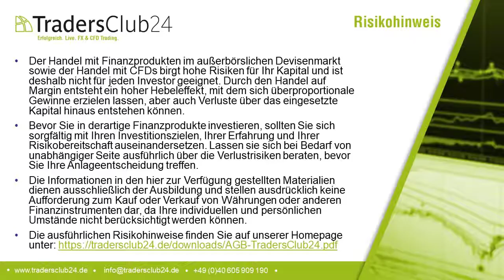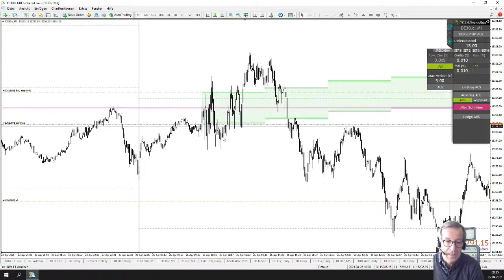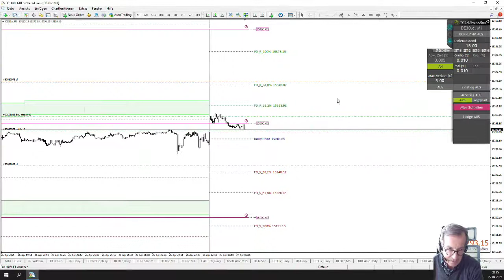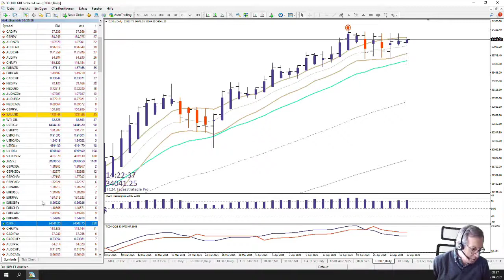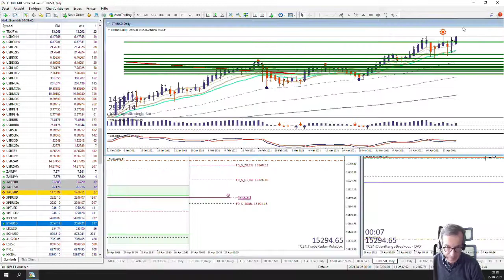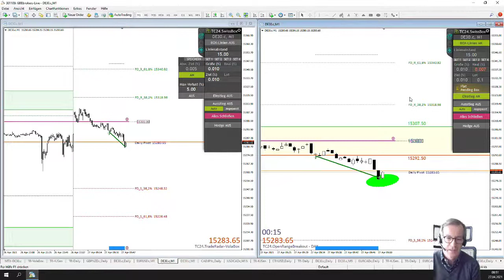LiveTrades vom TradersClub24 DaxOpenRange Breakout vom 27.04.2021